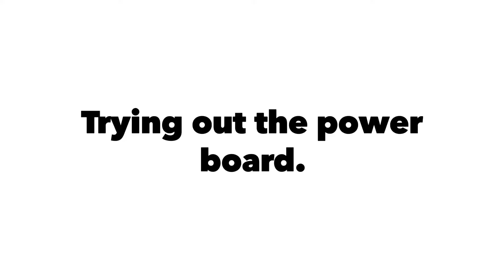Powerboard Markelo 03-07-2018